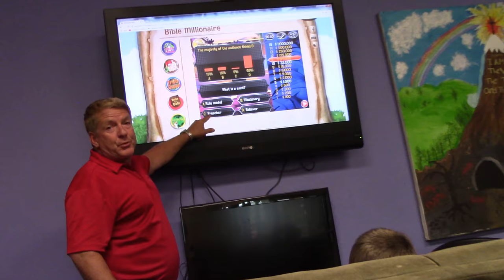BIBLE GAME AT ROC | Day 21 | VEDA Day 4